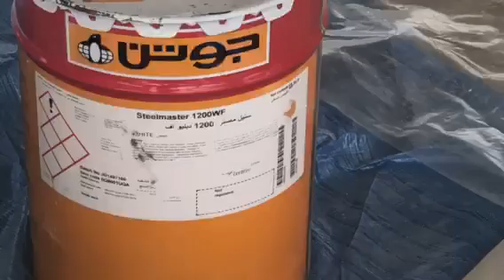GRACO Mark VII sprays JOTUN STEEL MASTER 1200 WF - AEMCO SAUDI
Demonstration of Mark VII with JOTUN STEEL Master 1200 WF. Steel Master is approved in Riyadh Metro project for protection of steel from fire.  It is a great Intumasecent paint to deal with. Good Quality and great features.